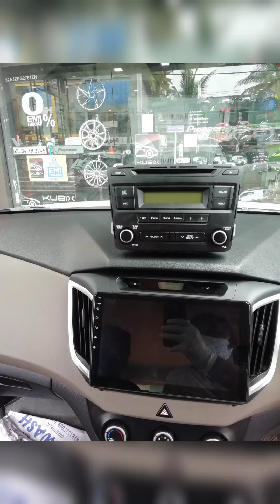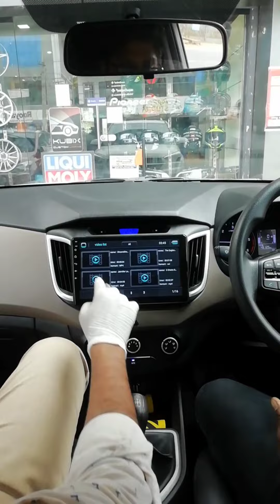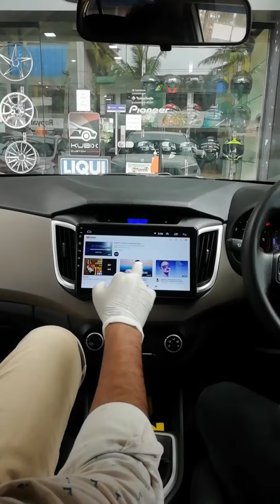8 September 2020